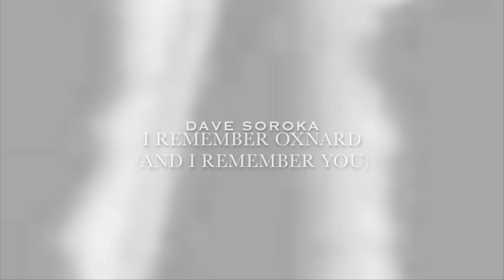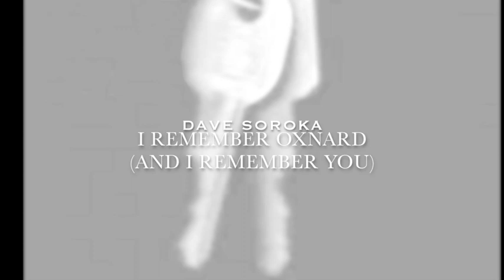I Remember Oxnard (And I Remember You)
From the album, goodbye angelena.